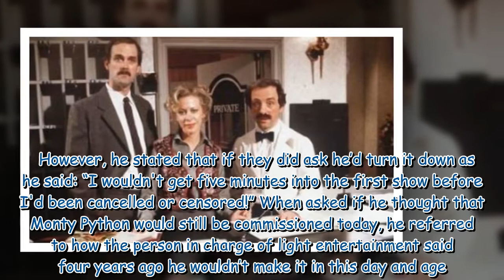John Cleese joins GB News as he details why he'd turn down BBC